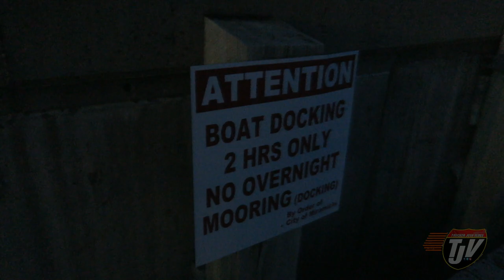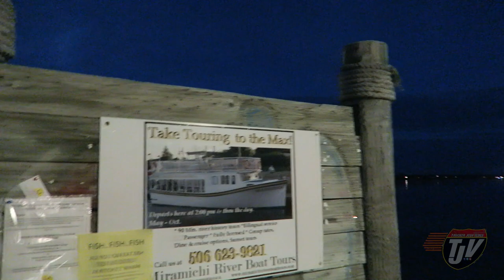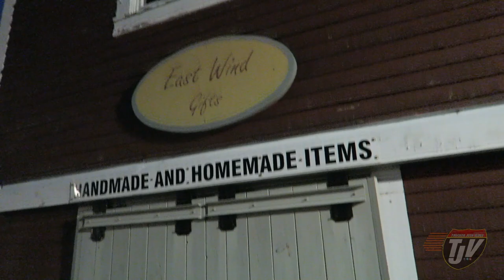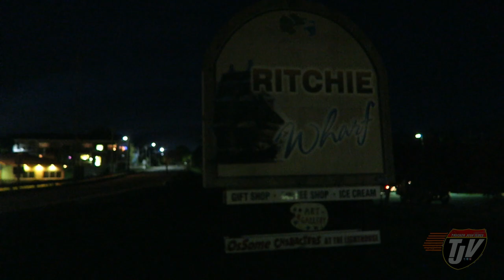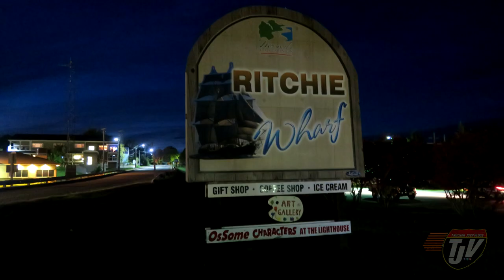TJV - MIRAMICHI, New Brunswick - #863